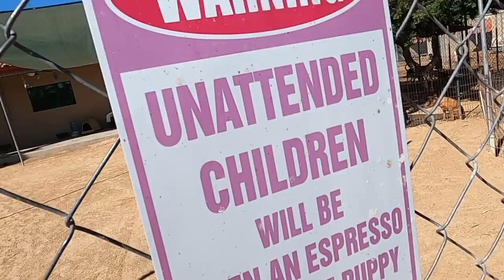Rescuing Dogs In Mexico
This was one of the highlights of attending the Rocky Point Rally! Go visit BarbsDogRescue.org if you can help out, or help us spread the word!